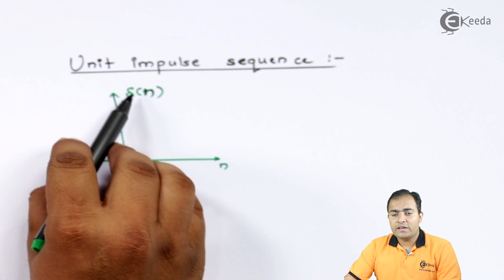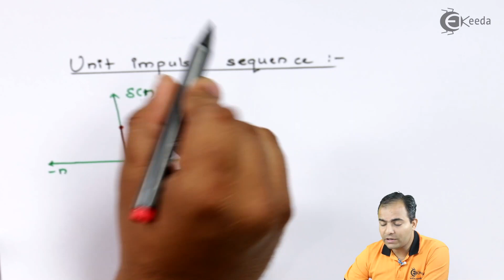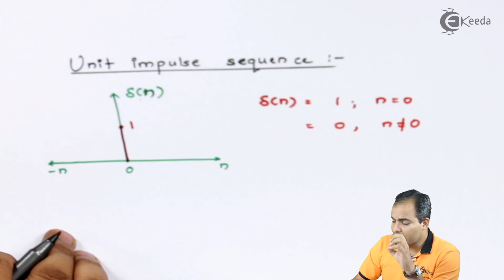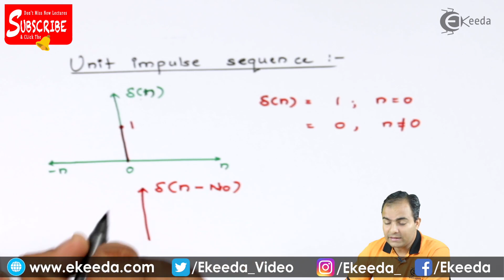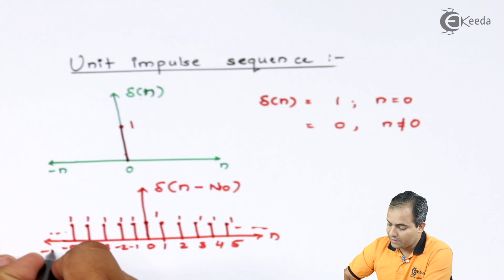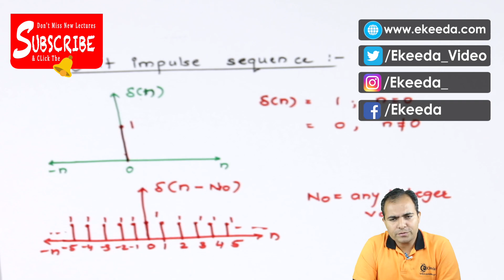Unit Impulse Sequence | Representation of Signals | Signals and Systems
In this enlightening video, we delve into the intriguing realm of the unit parabolic function—a pivotal concept in the study of signals and systems. Whether you're a student striving for clarity or an enthusiast hungry for knowledge, this video is tailored to broaden your understanding.

Join us as we explore the unit parabolic function, unraveling its characteristics, representation, and practical applications in signal processing and system analysis. From its mathematical formulation to its significance in modeling dynamic systems with quadratic behavior, we provide a comprehensive overview to deepen your insight.

By the end of this video, you'll have a clear understanding of the unit parabolic function's role in signal analysis and its contribution to our understanding of complex systems. Ready to expand your knowledge? Press play and embark on this educational journey with us!

Access the Complete YouTube Playlist of Subject Signals and Systems